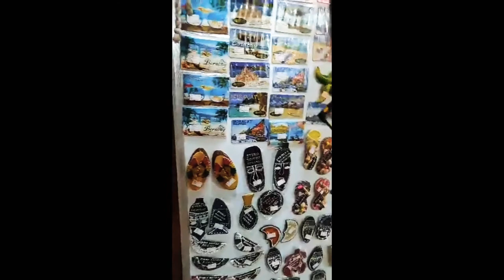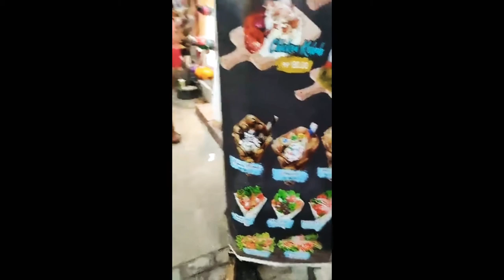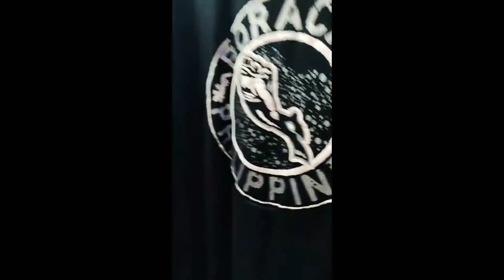Boracay Adventure / Scuba diving / Short vid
My first time in Boracay and last travel for 2020 due to COVID

Don't forget to support my Page & Channel!